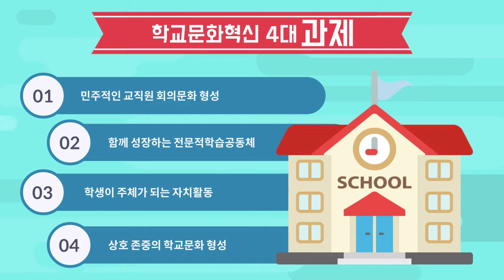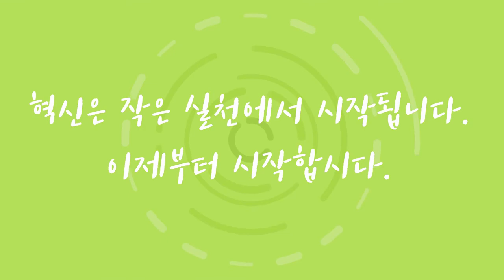경상남도교육청 1. 경남교육청 홍보 - 02. 학교문화혁신 홍보영상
2020 진로체험한마당 온라인 전시관 참여 기관인 경상남도교육청의 홍보 동영상입니다.

2020 진로체험한마당 홈페이지는 아래와 같습니다.